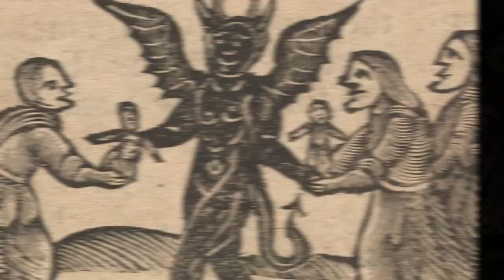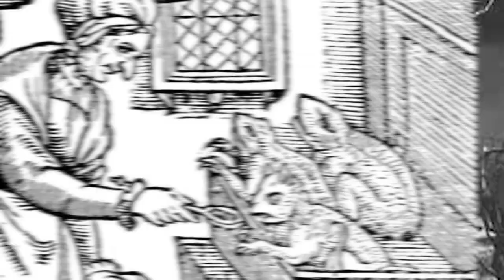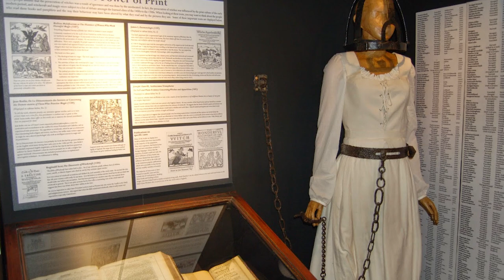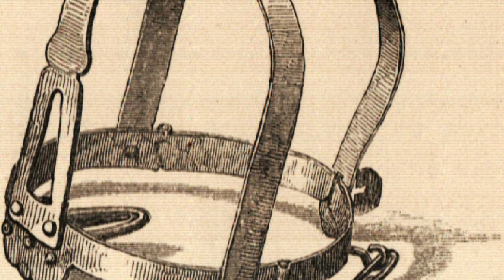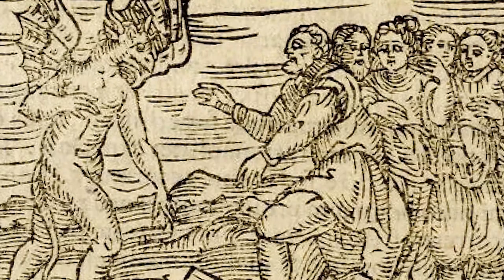Top 5 Worst Punishments Used During The Salem Witch Trials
Today we are taking a trip into the dark history of one of America's most infamous episodes. Brace yourself as we uncover the brutal methods employed to extract confessions and punish those accused of witchcraft during the infamous Salem Witch Trials. From the dreaded pressing, where stones were stacked upon the victim's chest, to the heart-wrenching execution methods, these punishments reflect the hysteria and cruelty of the time. Join us as we delve into the depths of this harrowing period, examining the harsh realities faced by the accused, and shedding light on the lasting impact of these unfathomable punishments. Remember, this video contains disturbing historical content that may be distressing to some viewers. Watch at your own risk.

Time Codes:
0:00- Intro
1:04- Witch Cakes
2:01- Scold's Bridal
4:24- Ducking Stool
6:24- Witch's Mark
8:35- Horrifying Punishments